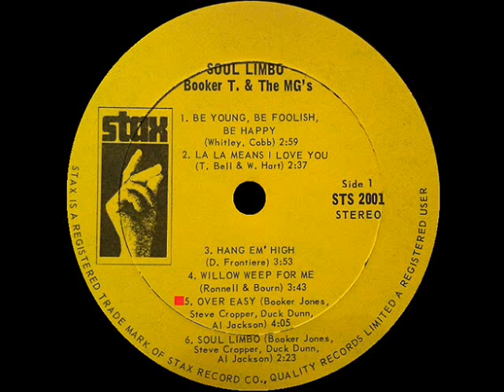Booker T. & The M.G.'s - Over Easy - STAX ‎LP 2001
*Patrick *Latin *Jazz *Boogaloo *Funk *Soul*